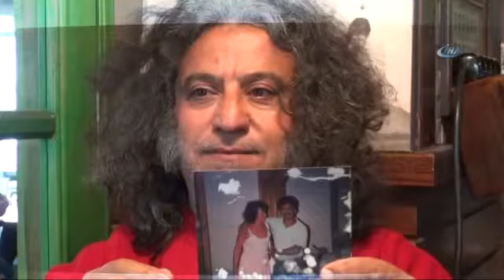“Adele benim kızım”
Muğla’nın Bodrum İlçesi’nde yaşayan Mehmet Asar, dünyaca ünlü İngiliz şarkıcı Adele’in kızı olduğunu iddia etti.